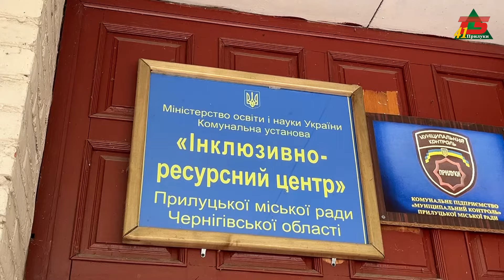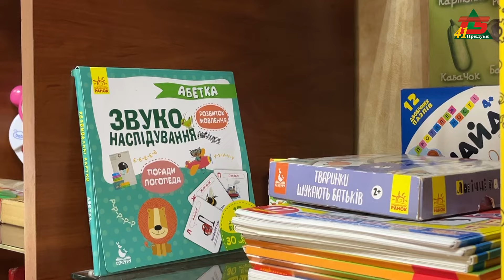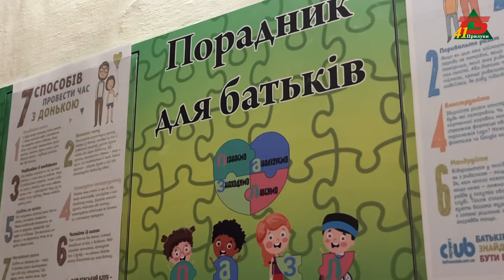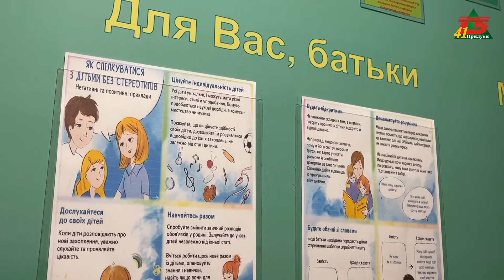У дітей з особливими потребами адаптація до школи відбувається не одразу